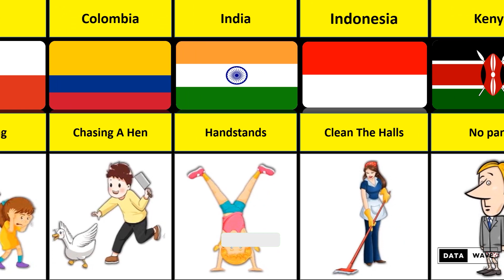School Punishments From Different Countries | Data Wave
In this video, we made: School Punishments From Different Countries

🟢 Note: This video does not intend to represent anyone dead or alive, and definitely does not intend to hurt anyone's feelings.